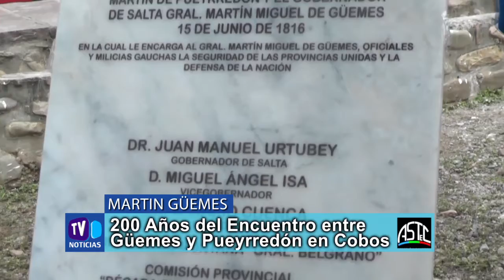Martin Güemes - Bicentenario del Encuentro entre Güemes y Pueyrredón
Martin Güemes - 200 Años del Encuentro entre Güemes y Pueyrredón en Cobos